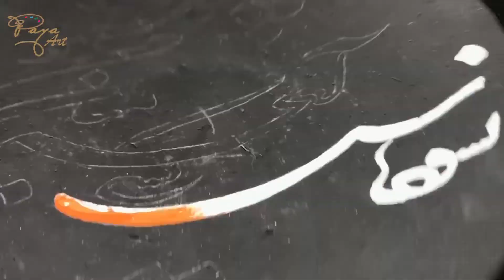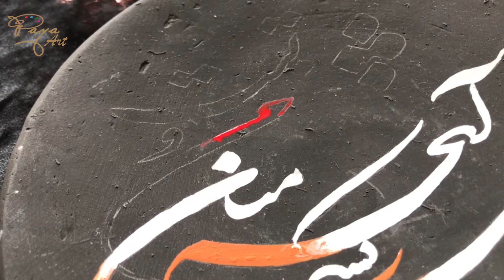آموزش نوشتن شعر نشود فاش کسی آنچه میان من و توست.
در این ویدو آموزش می بینید که چطور یک شعر کمپوزیشن می شود
ترکیب رنگ و شیوه نوشتن از صفر الی صد را شما خواهید دید
برای دیدن بیشتر از اینکونه ویدو ها ما در پلی لیست کالو گرافی ما سر بزنید
لایک و شیر یادتان نرود
ممنون که حمایت می کنید
شبکه های اجتماعی مان